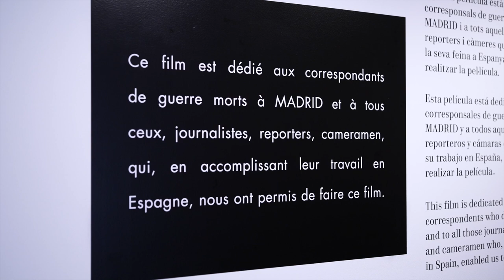Exposició d'Hélène Delprat.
🎨En aquest video, Hélène Delprat ens explica l'exposició "El souvenir de les batalles perdudes" que es pot veure al

🖌️Hélène Delprat (Amiens, 1957), és una artista multidisciplinària i inclassificable, acaba de rebre el premi de la Fundació Simone i Cino Del Luca a proposta de l’Acadèmia de Belles Arts francesa per la seva trajectòria artística i és una artista contemporània de gran actualitat.